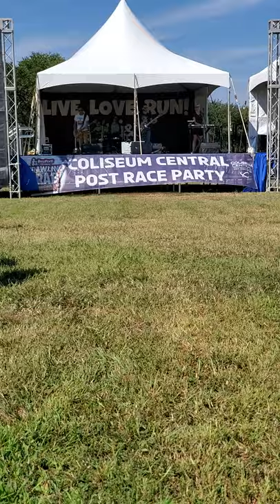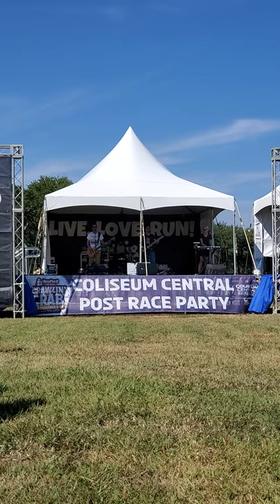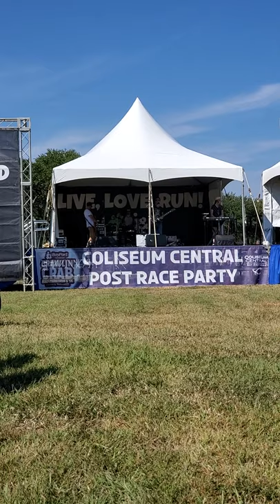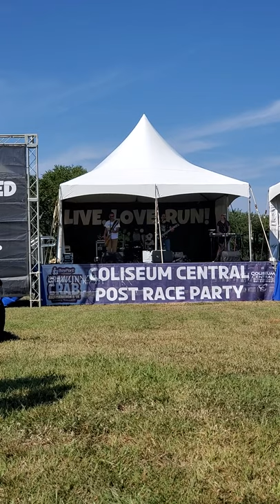Snackbar Jones - Tennessee Whiskey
Snack Bar Jones at Crawlin' Crab Half Marathon 2021